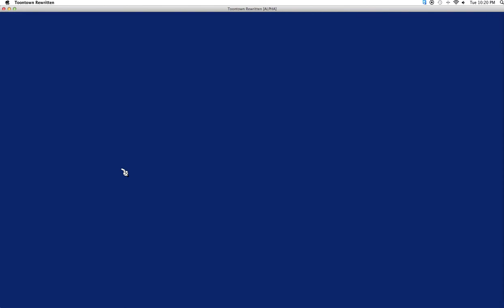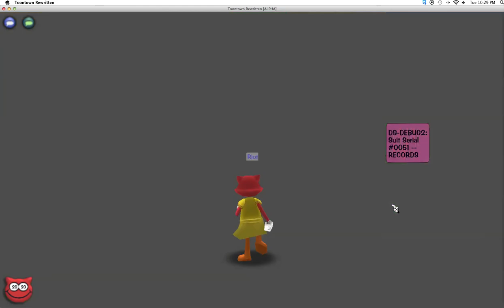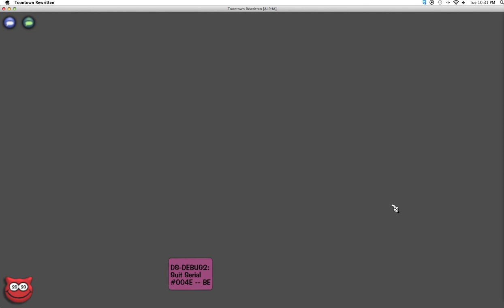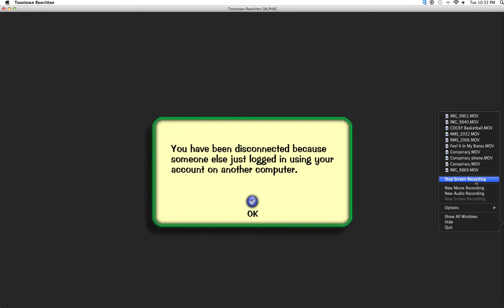Riot plays Toontown Rewritten - Part 4: Super creepy floating smile on April Fools' Day!!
In this (laggy) episode, we discover what's going on with Toontown Rewritten on April Fools' Day. Riot has one creepy look going on though...